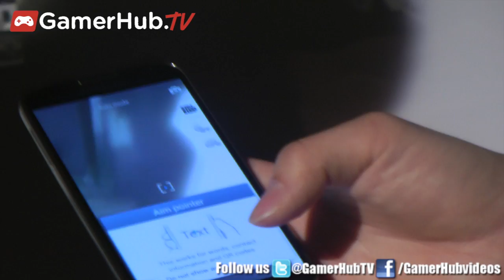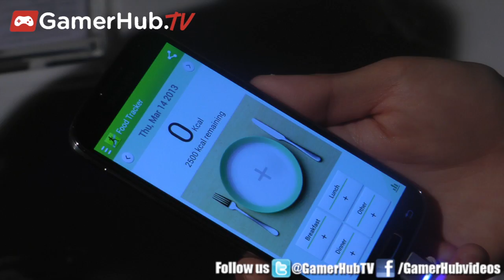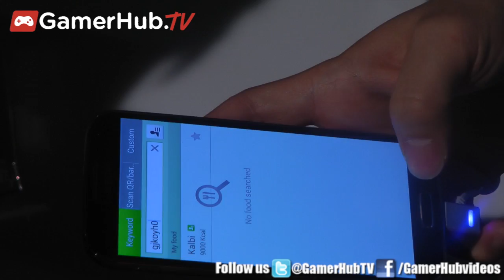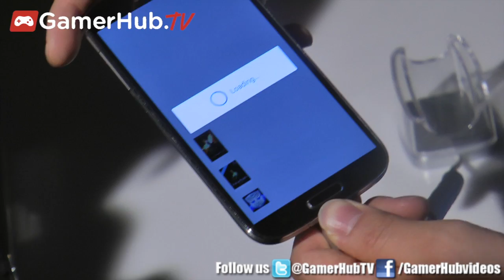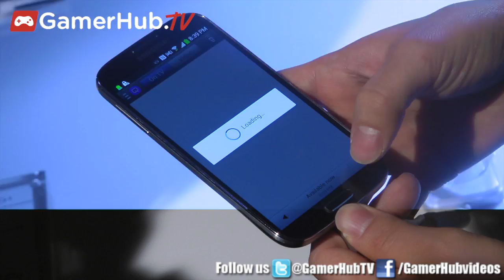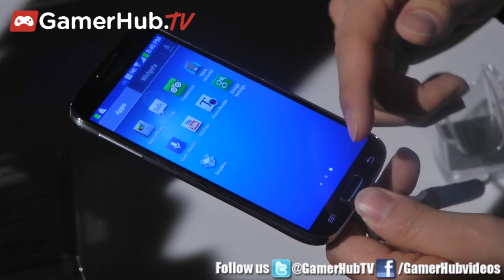Hands On With Samsung Galaxy S4 Phone Entertainment Features Demo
At New York City's Radio City Music Hall, Samsung announced the Galaxy S4 and showed off its new features including an S4 Picture Translator, Health & Food Calculator, Samsung Hub, WatchOn & Screen Mirroring Demo this exclusive hands-on demo video.